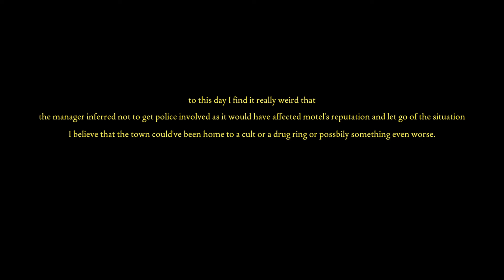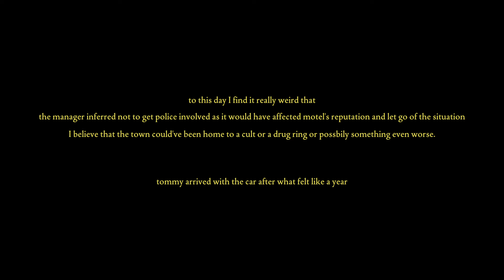Fears To Fathom- Chapter 2, Good Ending (No Commentary)